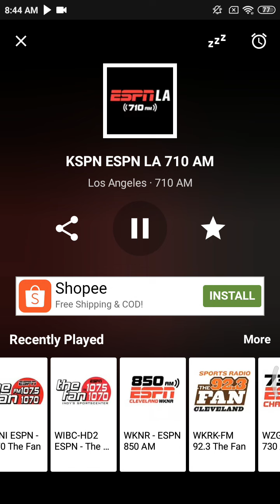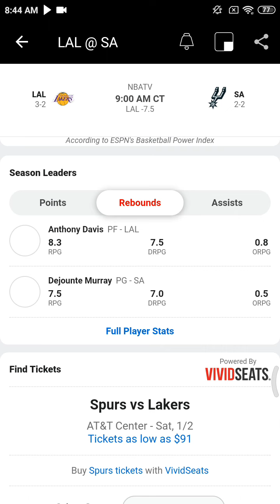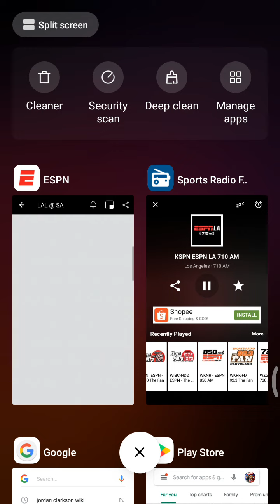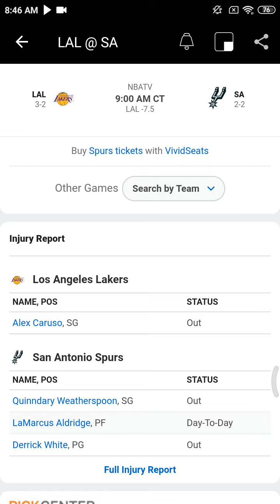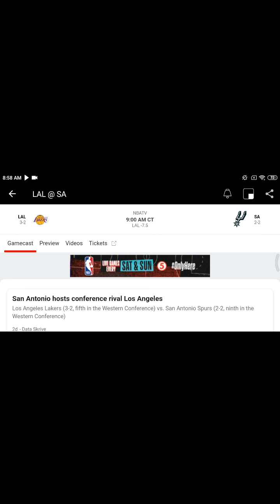Lakers VS Spurs - NBA Radio